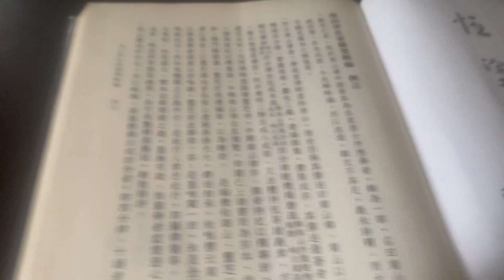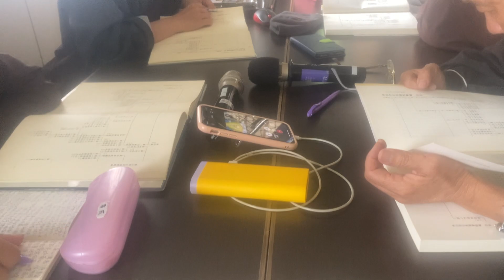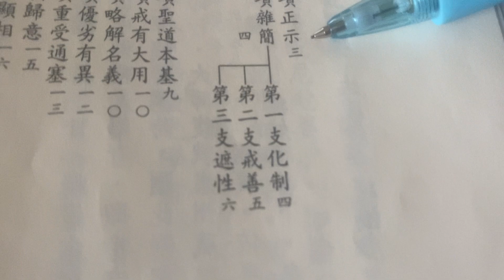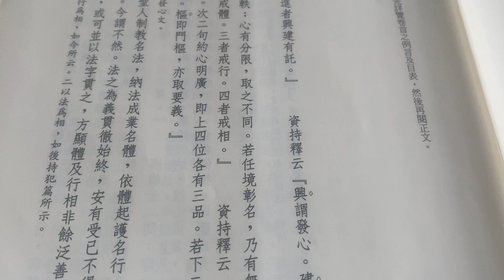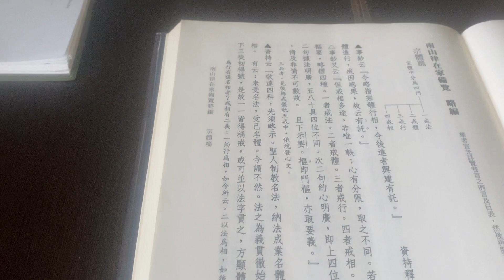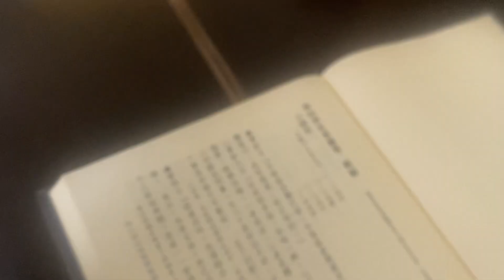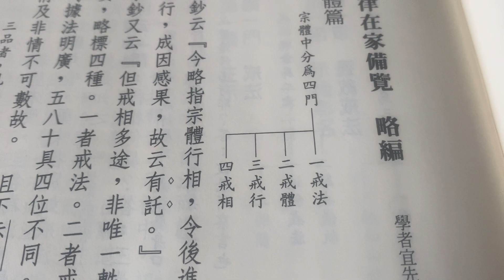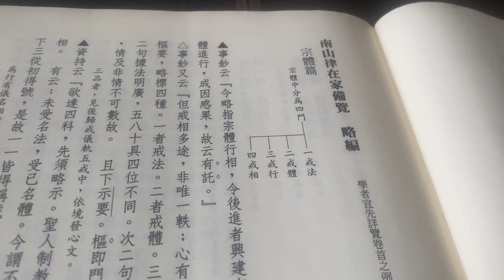第三集南山律在家備覽略編